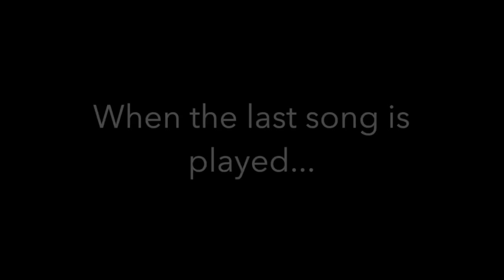THE HERITAGE BELL - "Return of the Okra Bowl!"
The mighty Statesmen of Delta State University face off once again against their hated rivals, the Mississippi College Choctaws!